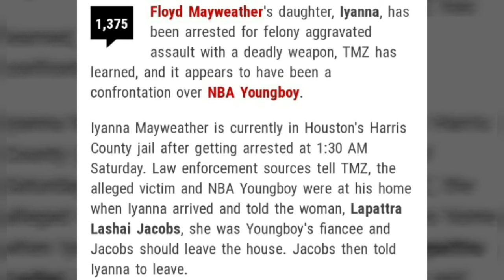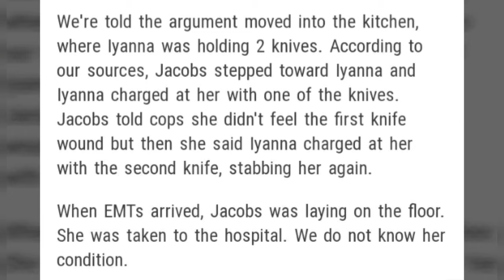FLOYD MAYWEATHER DAUGHTER ARRESTED Almost KILLED RAPPER 'NBA YOUNGBOY' BABY MOM! (QUARANTINE CRIME)